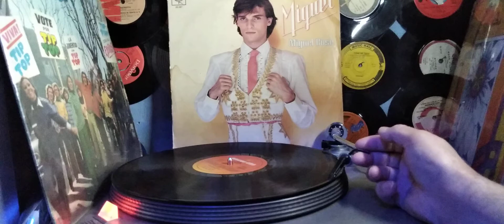Miguel Bose/VOY A GANAR(P)1980 POR DISCOS CBS